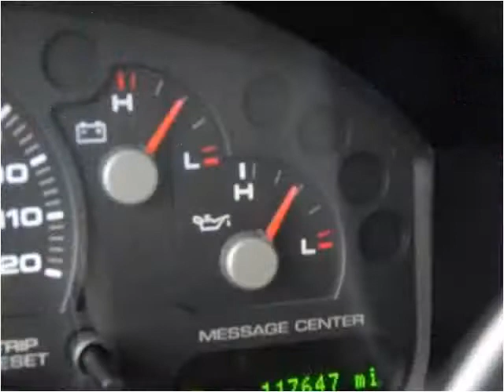2005 Ford EXPLORER E Used Cars North Kansas City MO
This 2005 Ford EXPLORER E is available from ARC Auto Store.